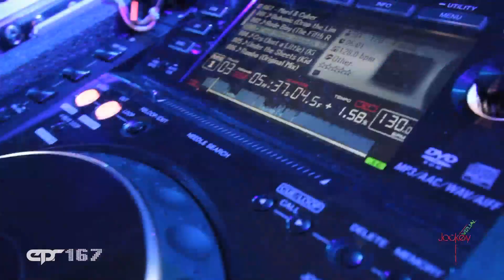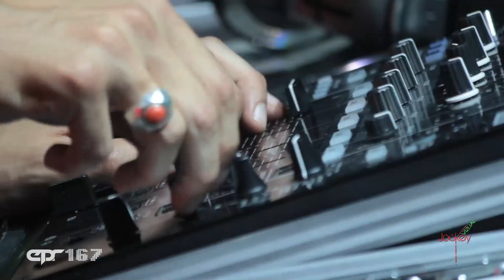CYBERPUNKERS | EPR 167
EPR 167 - CYBERPUNKERS

Electro Pop Rocks
715 Harrison St.